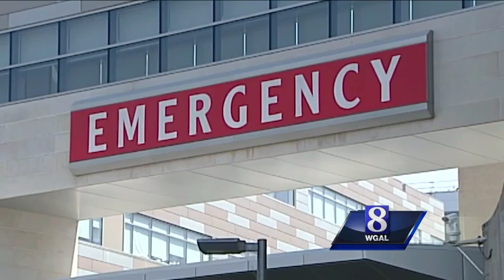PA rolls out new perscription drug guidelines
The state is rolling out new guidelines that could affect the drugs your doctor prescribes you.